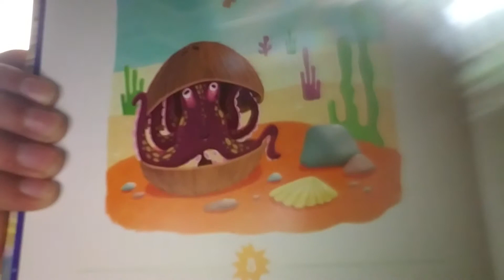A tool for God. (Devotional video)